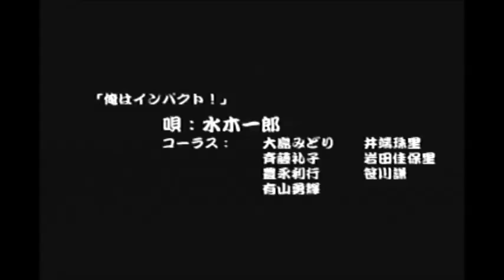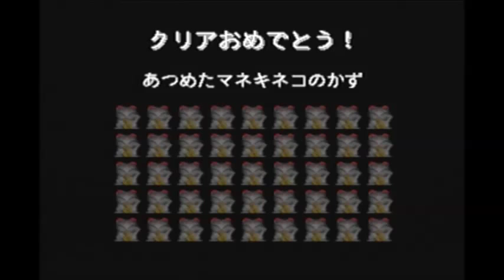Mystical Ninja Starring Goemon Any% in 1:18:07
PB as of 7/13/2015